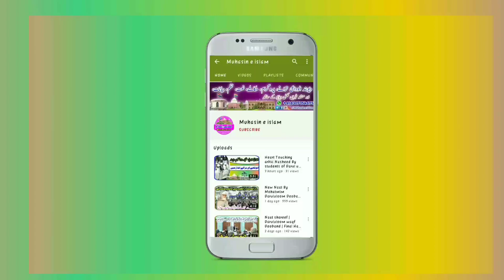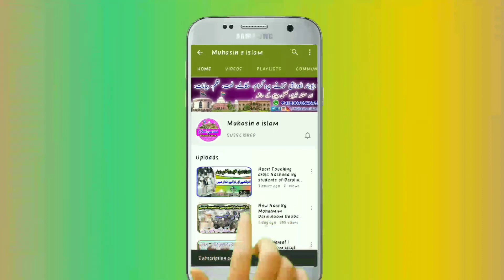Darul uloom Deoband ke Mufti Azam Mufti Habibur Rahman kherabadi Ko sadma 😭 | Muhasin e islam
Whatsapp contact
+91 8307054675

purpose only.

📲 🪀 WhatsApp contact
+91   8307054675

🎬 Video Editor:- Muhammad sahab